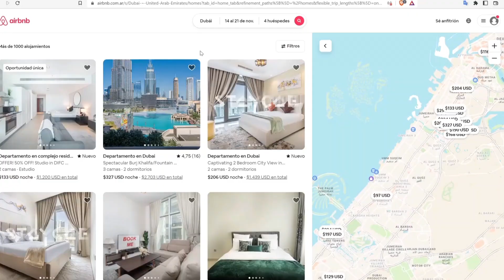PLANIFICANDO EL VIAJE Y ALOJO DE DUBAI A QATAR